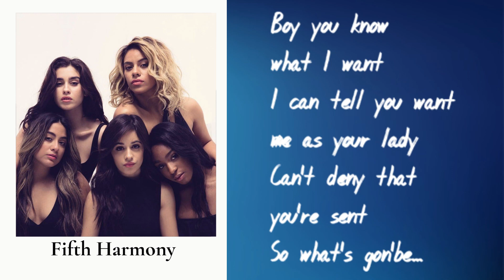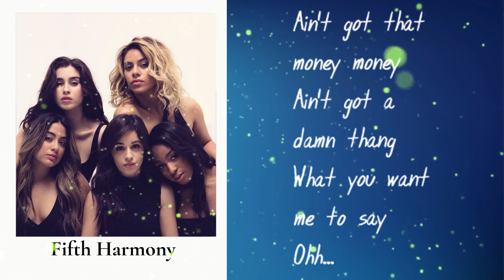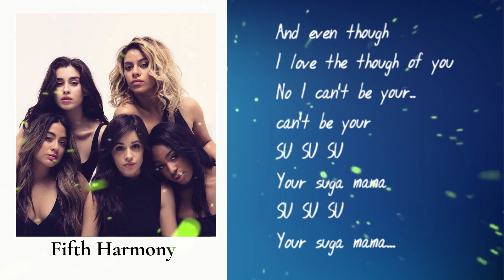Fifth Harmony - Suga Mama (Lyrics)